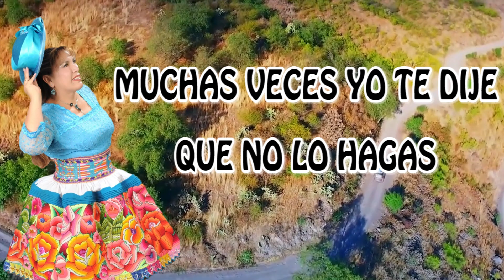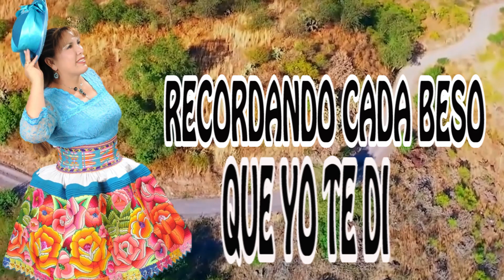♫♪♫ANGELICA GOMEZ ♫♪♫- PRIMICIAS SANTIAGO 2019 TEMA: AHORA LLORAS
ANGELICA GOMEZ
PRIMICIAS SANTIAGO 2019
TEMA: AHORA LLORAS